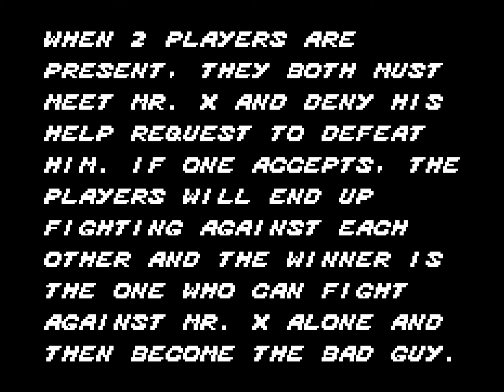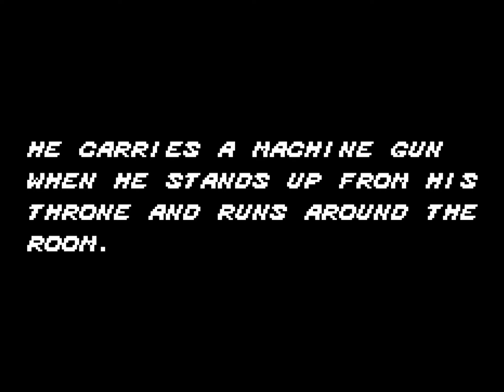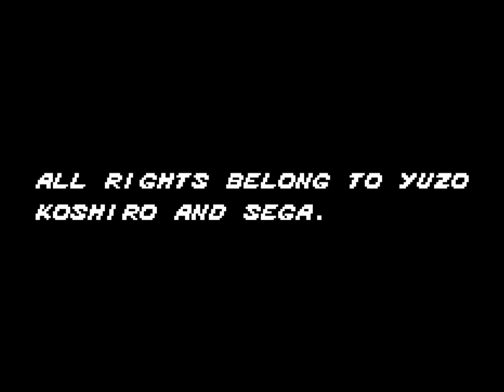Streets of Rage (Sega/1991) Ending Themes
The bad ending only happens when 2 players are present.